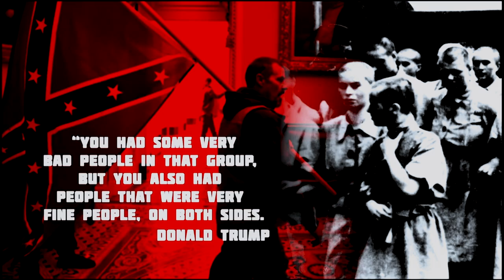and we go America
bold to the end
what lies were told
if America believed you
what did it do, who did it move you to
clear dystopia bipolar hysteria
by the name of never ending fear in everything

-anything you know
and we go
and we know
and we’re sure
its just a show

-lost 4 angles, no pause to hesitate
contradict, prescribe, contemplate distract
dismiss alter after conception
conquer confession, concur insipid

-divest, deceive, decide, revision
incept, insect, effect, to hide division
envelope develop devolve inflation
repeat rancid rabid rapid vapid elation

what about mine
what about crime
what about hate, environment, economy
what about time
what about taste, rage, equality
intimidate, inflate, stagnate, cooperate
what about them, what about theirs
what about lies, who really cares
what about difference, what about god
what aboutism, what's not to love